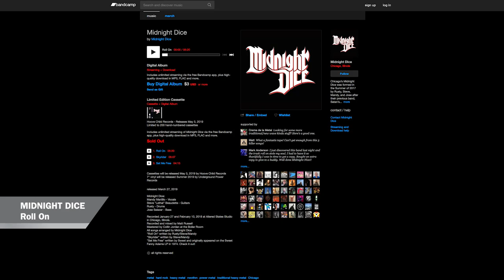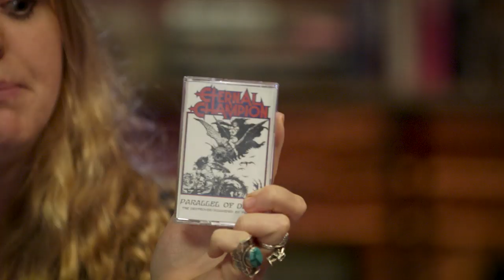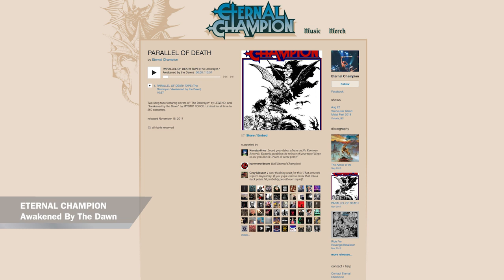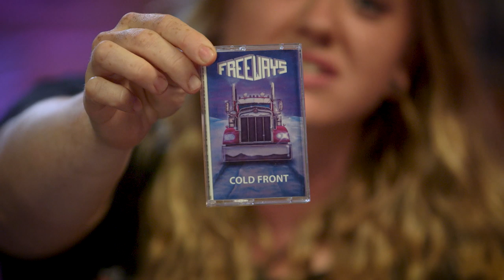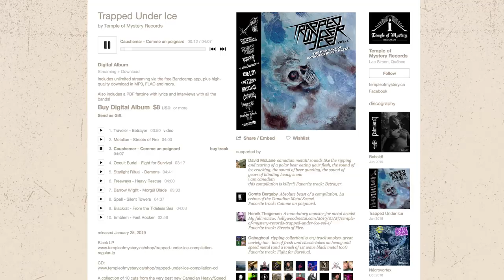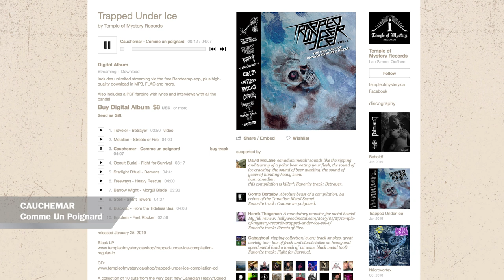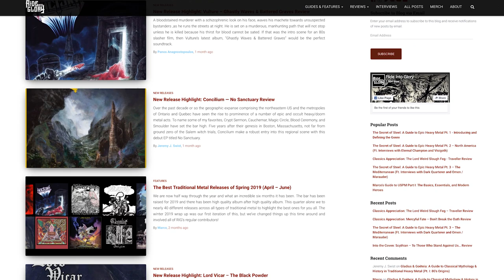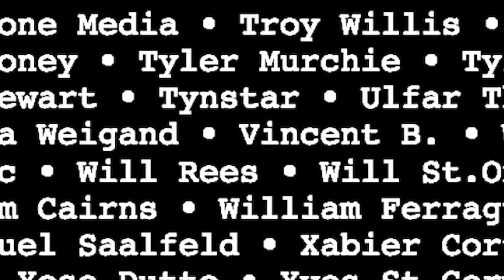Cassette Cult Tape Reviews: New Wave of Traditional Heavy Metal | BangerTV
A new episode of Cassette Cult. This episode we're focusing on NWOTHM.